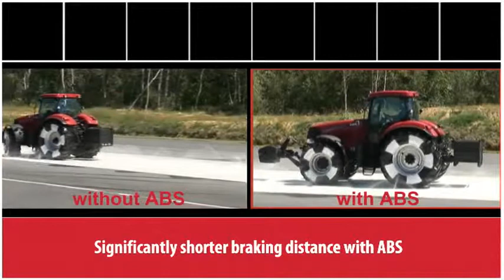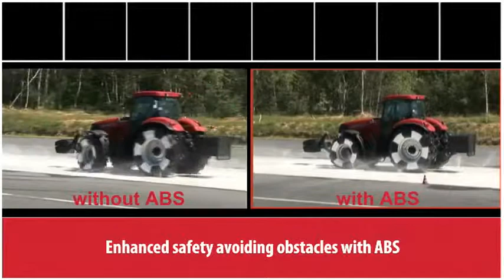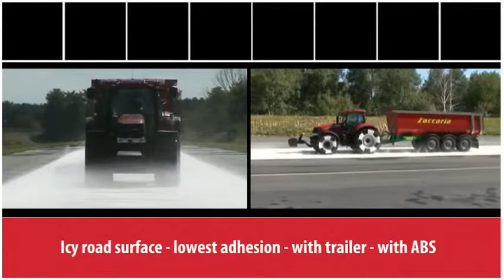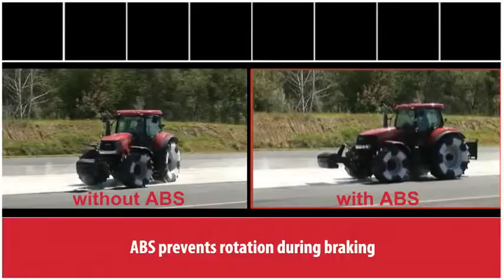Innovative ABS - Puma CVX brakes better